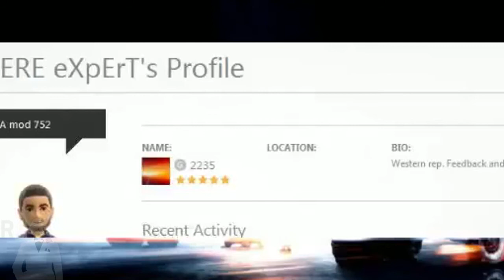Rebel Live with IRGRL: Episode 4, July 30th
Join us every Monday night at 10pm Eastern for our Monday night rebel live show. we talk all about gaming, videos, gadgets, you name it we discuss it.